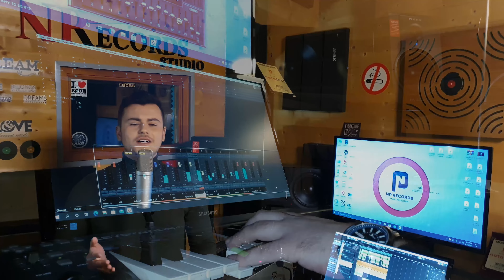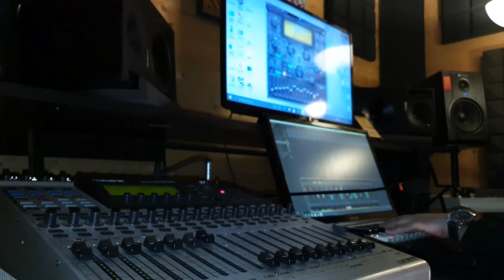Riad Jonuzi Balada Mashup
Studio NP Records Production
Facebook  nusretasani@,pleogashi@
Instagram nusretasani@,Pleogashi@
Per cdo informate na kontaktoni ne faqet e tona zyrtare ne Facebook dhe Instagram...